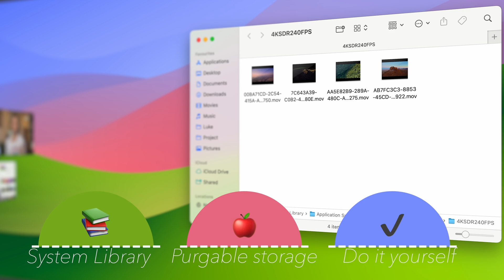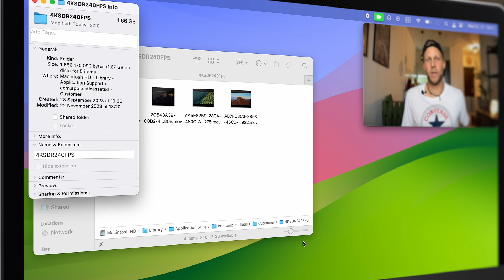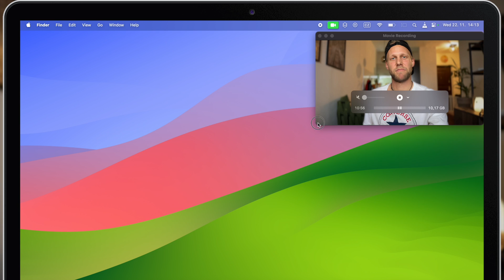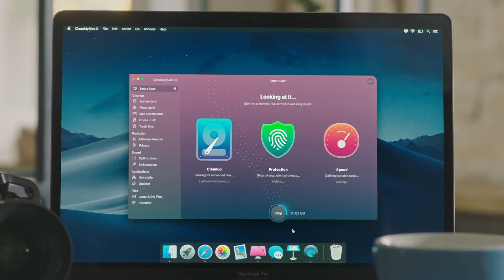Save 50 GB of Storage? Remove Sonoma Screensavers!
Sonoma wallpapers are cool looking animations of Landscape, Cityscape, Underwater, and Earth aerials but ... If you download all of them you are getting well over 50 GB of storage. I will show you where to find them and explain you what is Purgeable Storage.

Go to Folder...
/Library/Application Support/com.apple.idleassetsd/Customer/4KSDR240FPS.

⏱ TIMESTAMPS
00:00 - Sonoma 50GB of Wallpapers?
00:35 - Sonoma Wallpapers & Screensavers
01:11 - Wallpapers System Library
01:35 - What is Purgeable Storage
02:45 - Extras!